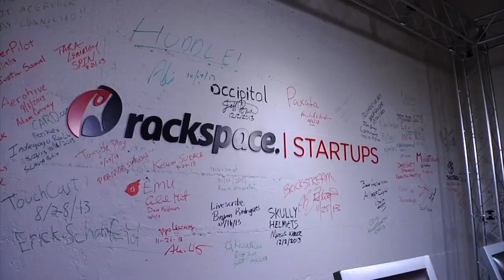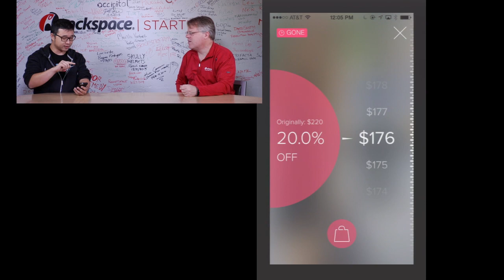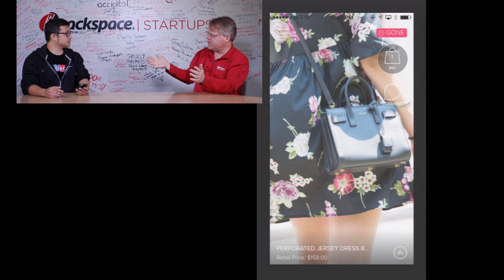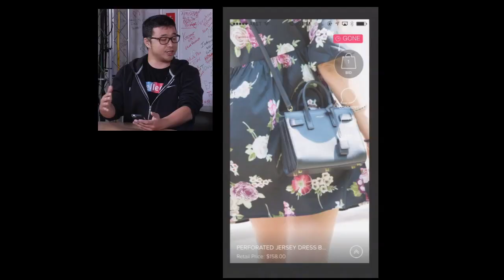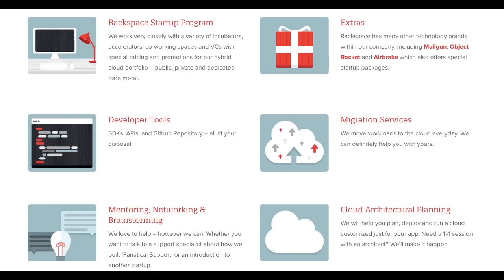Sellegit customizes the Dutch auction method for local trading called Peach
Unlike traditional auction sites, Sellegit uses the Dutch auction system, where sellers select a maximum item price that drops over time. Each auction ends when the first user clicks “Buy”, so buyers don’t need to wait until the end of an auction to win. At the same time, their price-dropping mechanism ensures that each seller gets the highest price for their item.

Peach is whole new way to shop designer fashion & luxury and holds private auctions for quality goods from designer brands. They pick the latest trends from top brands. And the best part is? You always pay the second highest offer.